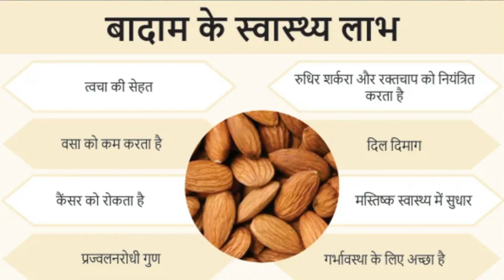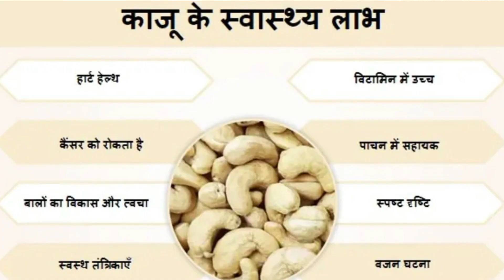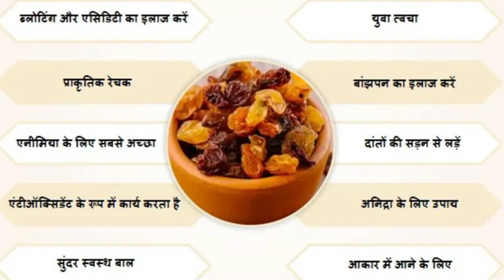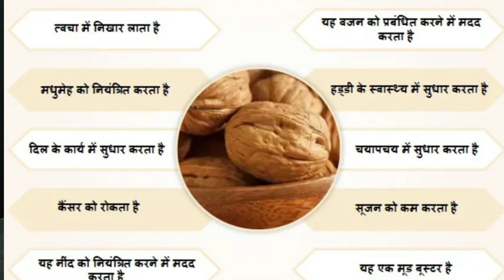दिमाग तेज खूबसूरती कफ/कब्ज सरीरक शक्ति खून की कमी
For buy Original organic 🍯 honey
Manbinder Singh